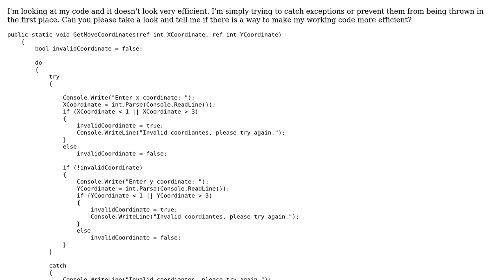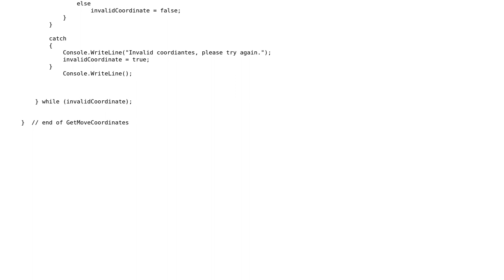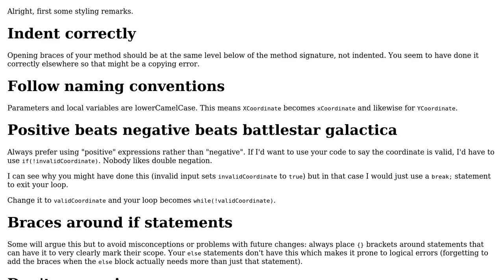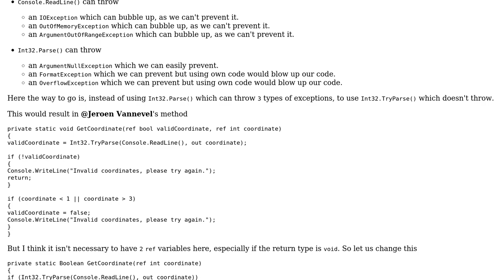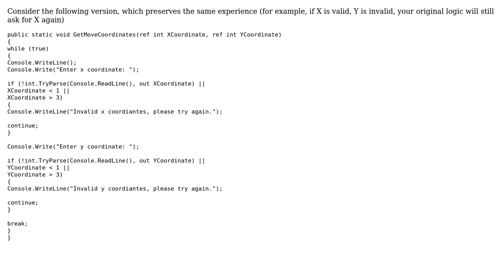Code Review: Try/catch in a Tic-Tac-Toe game (3 Solutions!!)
Code Review: Try/catch in a Tic-Tac-Toe game

With thanks & praise to God, and with thanks to the many people who have made this project possible! | Content (except music & images) licensed under CC BY-SA | Music | Images & others | With thanks to user Vikas Gupta user Needham user Jeroen Vannevel user Jamal user Heslacher and the Stack Exchange Network Trademarks are property of their respective owners. You are responsible for your own actions.